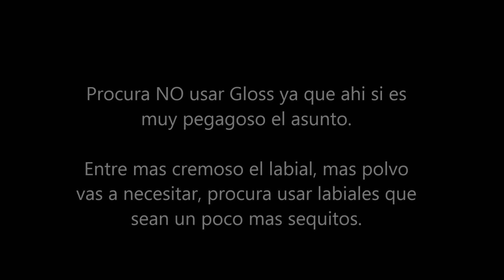Besos Indelebles: Que tu Labial Cremoso funcione como Labial Liquido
Mi instagram:
mayolabr